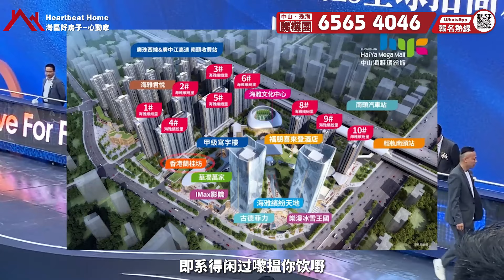中山丨中山樓盤丨海雅繽紛城丨又又又拿獎啦！全中山第一紅盤丨新加推9棟丨總價4x萬丨帶裝修交付丨中山南頭最大型商業體＋輕鐵上蓋物業丨更新商鋪營業進度丨多種便利方式翻香港丨行深中通道有幾遠？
感謝各位觀眾支持！如有興趣或疑惑歡迎直接聯繫我們灣區好房子
☎️Jessica 梁小姐：
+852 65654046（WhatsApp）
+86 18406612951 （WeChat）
WhatsApp我

❗❗友情提示: 請各位觀眾朋友認準灣區好房子旗下官方頻道: 理想家 心動家 夢想家 幸福家 優選家 安心家 向往家 安娜睇樓團 無憂家 生活家 膠己人睇樓團 老友睇樓團坊間有部份冒認好房子公司所做出任何服務承諾與本公司無關

【灣區好房子28條摯誠服務】
一.購樓前服務：
1、大灣區免費睇樓接送      2、24小時在線解答樓盤資訊
3、提供正規合法港紙兌換/匯款服務   4、幫業主線上預約車飛/船飛
5、大灣區樓盤免費視頻睇樓定制     6、提供最新小孩讀書落戶資訊

二、購樓後服務：
1、贈送溫泉家庭套票3人     2、免費接送業主簽合同/按揭等手續
3、每季度樓盤進度視頻匯報
4、珠海中山免費約車2次（其他事務）
5、協助業主租車服務          6、預約醫生/網紅餐廳訂臺服務
7、贈送業主精洗車服務3次  8、生日贈送專屬禮品
9、幫業主處理寵物問題      10、本市業主接送子女上下課服務2次
11、協助客戶社保，入學，車牌，醫療養老等辦理
12、提供業主自駕遊租借方案/訂製旅程路線服務1次

1、專業驗樓師收樓驗樓服務       2、租賃/出售服務
3、全屋裝修定制服務                4、提供傢私/家電上門維修服務
5、訂製/代收/安裝傢私家電方案     6、預約全屋清潔服務（增送3次）
7、免費代繳納契稅。維修基金      8、幫業主代收快遞，代收水電煤等
9、訂製收樓視頻/紀念冊           10、免費春節貼對聯服務

00:00​  海雅缤纷城发布会